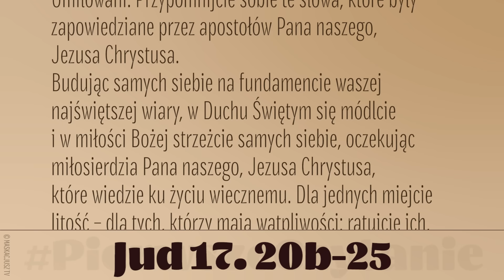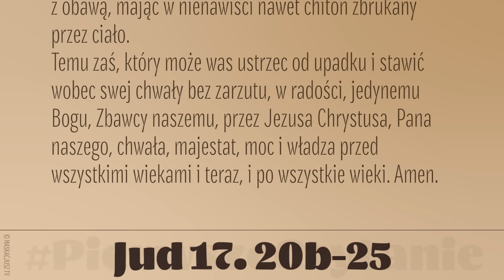PierwszeCzytanie | 1 czerwca 2024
1 czerwca 2024
Jud 17. 20b-25
Czytanie z Listu Świętego Judy Apostoła
Umiłowani: Przypomnijcie sobie te słowa, które były zapowiedziane przez apostołów Pana naszego, Jezusa Chrystusa.
Budując samych siebie na fundamencie waszej najświętszej wiary, w Duchu Świętym się módlcie i w miłości Bożej strzeżcie samych siebie, oczekując miłosierdzia Pana naszego, Jezusa Chrystusa, które wiedzie ku życiu wiecznemu. Dla jednych miejcie litość – dla tych, którzy mają wątpliwości: ratujcie ich, wyrywając z ognia; dla drugich zaś miejcie litość z obawą, mając w nienawiści nawet chiton zbrukany przez ciało.
Temu zaś, który może was ustrzec od upadku i stawić wobec swej chwały bez zarzutu, w radości, jedynemu Bogu, Zbawcy naszemu, przez Jezusa Chrystusa, Pana naszego, chwała, majestat, moc i władza przed wszystkimi wiekami i teraz, i po wszystkie wieki. Amen.